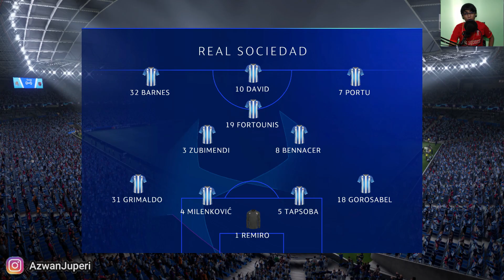Apa Jadi Kalau Peslox Ambil Penalti? - FIFA 22 Create A Club Career Mode AJ Clan FC #39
Dalam siri terbaru untuk FIFA 22 Create A Club Career Mode di channel Azwan Juperi ini, kita menggunakan konsep gabungan youtuber & streamer dari Malaysia dalam sebuah kelab di liga England.

Bermula dari EFL Championship, kita akan cuba bawa kelab ini mengecapi kejayaan di England dan pentas Eropah dalam siangan UEFA Champions League mahupun UEFA Europa League.

Ini adalah antara Youtubers & streamers dari Malaysia yang kita sertakan dalam pasukan AJ Clan FC

Nak FREE BITCOIN? Download LUNO dan redeem guna kod ini: TT7UDC

mohjup3

Enjoy the video, ikhlas dari saya Azwan Juperi